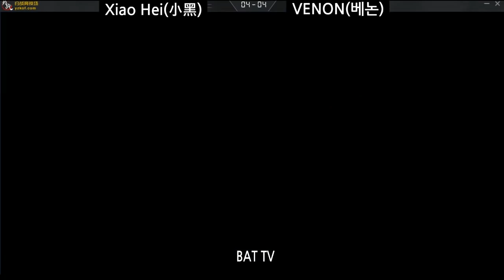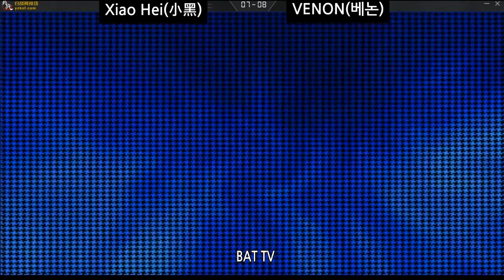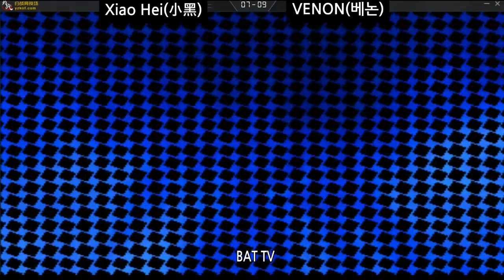[kof 2000] Xiao hei(小黑) vs VENON(베논) 2018-11-28